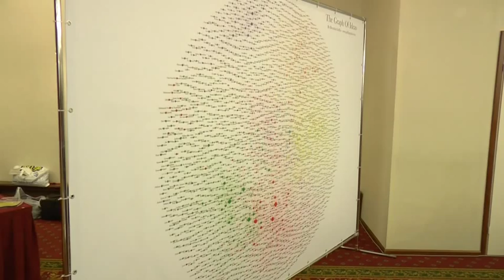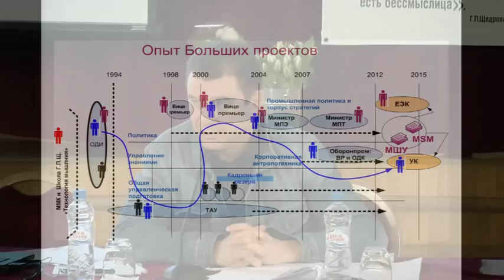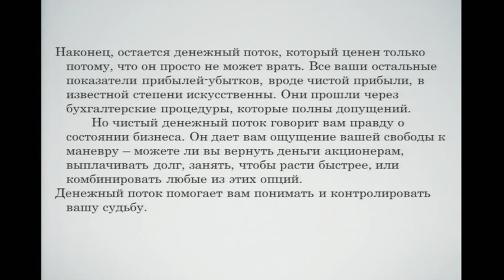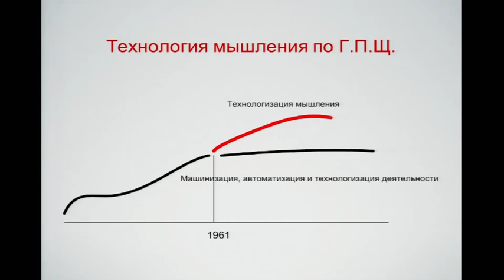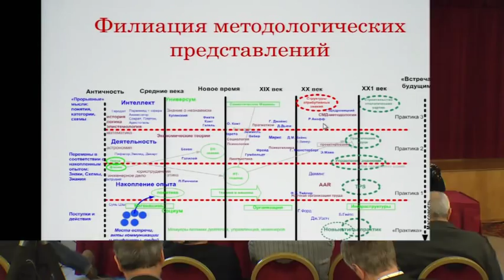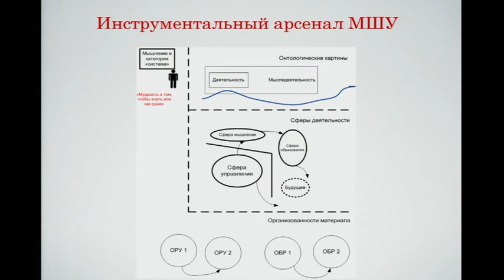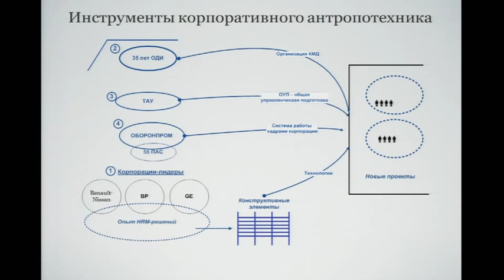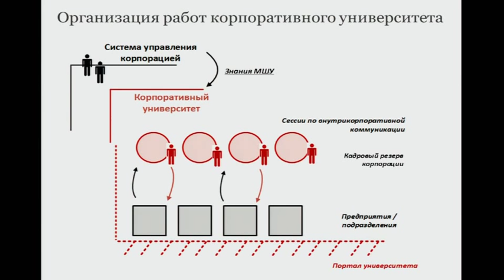XX Чтения памяти Г.П. Щедровицкого 23 февраля 2014г. Часть 1 из 3.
Традиционно прошли 23 февраля 2014 года в конференц-зале «Волга» гостиницы «Азимут Москва Олимпик» (бывшее название «Ренессанс-Москва», там же, где и в прошлые годы).Они посвящены анализу идей Г.П.Щедровицкого и ММК в контексте мировой философской, методологической и социально-гуманитарной мысли. Достижения ММК в сопоставлении с идеями других мыслителями должны стать предметом углубленного рассмотрения и историко-критической реконструкции.

Кинокомпания "РАДА-Студия", Екатеринбург.